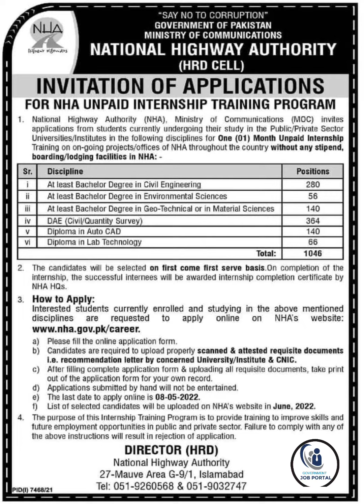Latest Jobs in National Highway Authority 2022 by Government Jobs Portal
Hi

government jobs Portal
today jobs